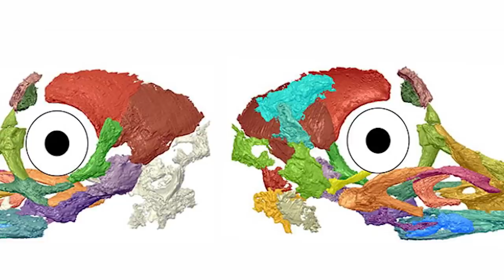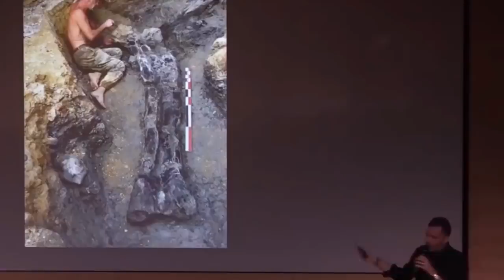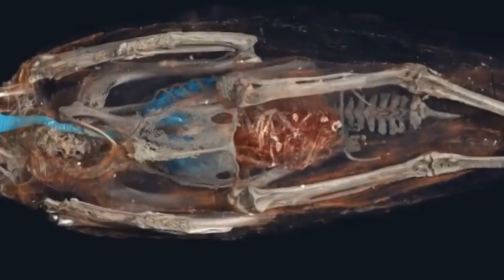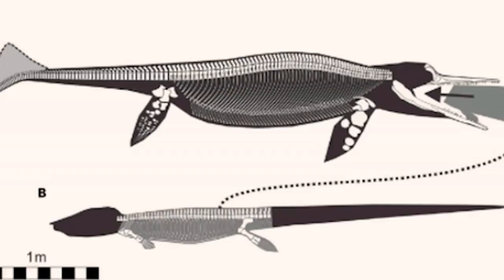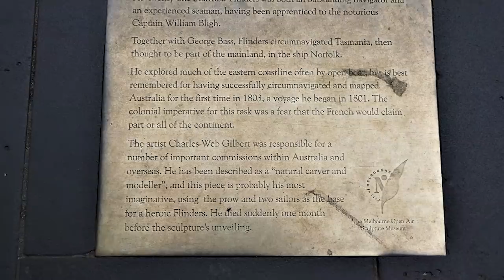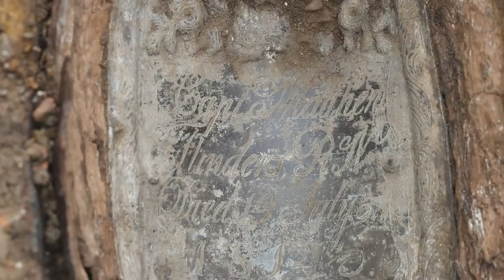12 Most Amazing Recent Archaeological Finds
What have the world's archaeologists and historians been up to recently? If you're a regular viewer of our channel, you'll know that's a question we ask ourselves quite often, and we're never disappointed with the answer! There have been some remarkable and surprising discoveries made in the field of archaeology recently, and we've got the full story on all of them. Sit back, relax, and allow us to be your guide for these amazing recent archaeological finds!